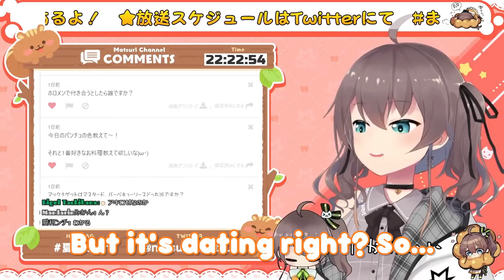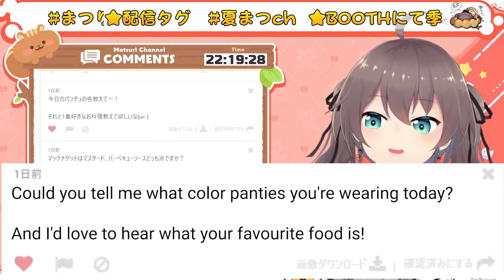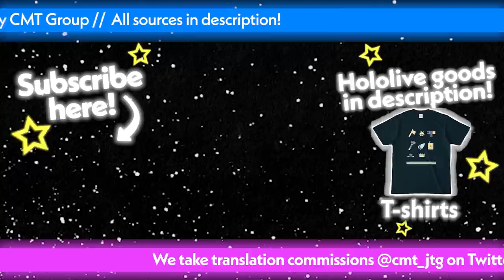Matsuri Actually Takes a Picture of her Pantsu After a Viewer Asks [ENG]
Matsuri claims she "spaced out" when she went to take a picture of her underwear so that her viewers could see it.
Thumbnail artworks:
pixiv . net/artworks/78909557
Featuring Natsuiro Matsuri: @NatsuiroMatsuri

Selected, cut and translated by CMT
QC by CMT
Subtitles and additional editing by Sunny Squidy

★Join Us!★
We're looking for Japanese ➝ English translators, Editors and Thumbnail Designers!
Requirements: Fill out the form below and link examples of your work.